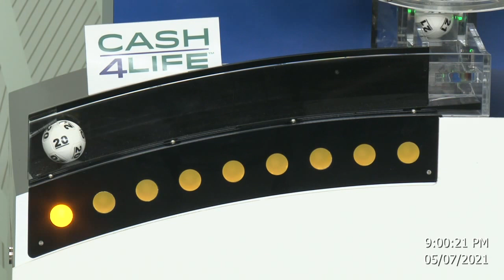Cash4Life Drawing 05-07-2021